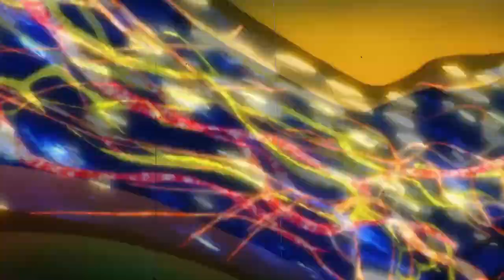TODOS OS 11 USUÁRIOS DE HAKI DO REI AVANÇADO RANKEADOS EM ORDEM CRONOLÓGICA EM ONE PIECE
Conheça TODOS OS 11 USUÁRIOS DE HAKI DO REI AVANÇADO EM ONE PIECE, OU UM TOP 11 DOS MAIORES USUÁRIOS DE HAKI DO REI AVANÇADO RANKEADOS EM ORDEM CRONOLÓGICA EM ONE PIECE.

CUPOM: HOP10